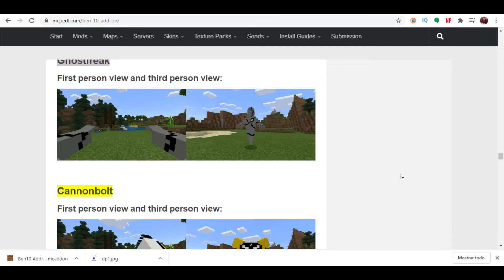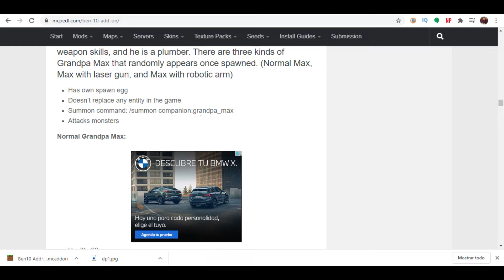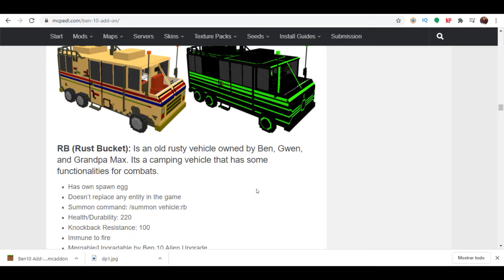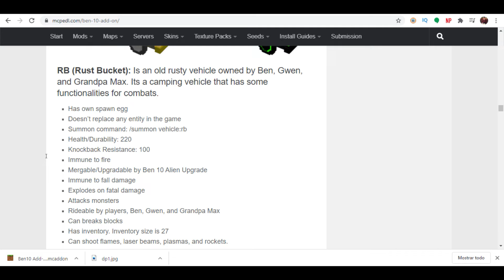BEN 10 ADDON MINECRAFT PE 1.16 \CARROS, JEFES ENEMIGOS ADDON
En el video de hoy les traigo este super addon, está increible!!!

ETIQUETAS (IGNORA).
Mods Minecraft PE  1.16.3
Mods para minecraft PE  1.14.20
l mejor mod para minecraft Pe  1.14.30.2
minecraft pe 1.4 gameplay
minecraft pe 1.14.0.x descargar para android
Minecraft Pocket Edition 1.14.0.4 APK
Shaders Para Minecraft Pocket Edition 1.16
How to make Servers for Minecraft Pe 1.16
Server Para Minecraft Pocket Edition  1.14
MODS Para Minecraft PE  1.16.1.0
PACK MODS Para Minecraft PE  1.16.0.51
Mapa De Planeta Veggeta para Minecraft Pe
Minecraft Pe  1.16. Descarga Oficial
Addons Para Minecraft Pe  1.16
Servers De Minijuegos Minecraft PE
Mapa De Apocalísis Minecraft 5 para Minecraft Pe  1.15
PAcK De Mapas Minecraft PE  1.14
Minecraft Pe Con Shaders Apk  1.14
Minecraft Pe Con Texturas  1.14.1
Un Nuevo Vídeo De Minecraft Pocket Edition  1.13 oficial MCPE
Mapas De Skywars Minecraft PE  1.15
Pack De mapas Minecraft PE  1.15
Mod para minecraft Pe  1.14.1
Mods Minecraft Pe  1.14.30
Mods Minecraft PE  1.14.15
Mods para minecraft PE  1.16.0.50
l mejor mod para minecraft Pe  1.16
minecraft pe 1.16.x descargar para android
Minecraft Pocket Edition 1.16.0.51 APK
Como Descargar Minecraft PE 1.16
minecraft pe 1.16.0 apk
Minecraft pe addon
minecraft pe addons 1.16
mcpe 1.14
Shaders Para Minecraft Pe
Shaders Para Minecraft Pocket Edition 1.16.1
Shaders para Minecraft PE 1.16
SHADER FOR MCPE
Addons Para Minecraft PE 1.15